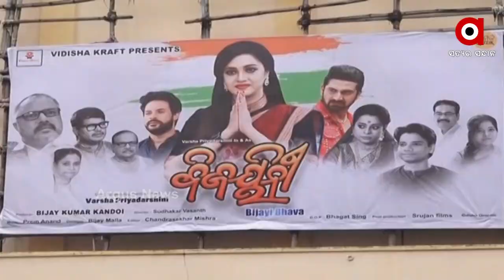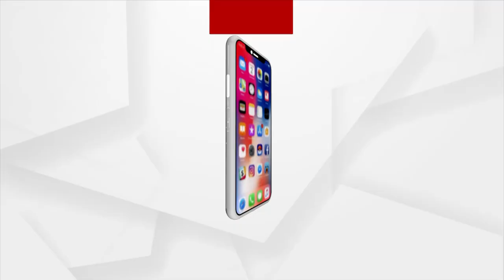ମୁକ୍ତିଲାଭ କଲା ନାରୀ ସଶକ୍ତିକରଣ ଉପରେ ଆଧାରିତ ଓଡ଼ିଆ ଚଳଚ୍ଚିତ୍ର ବିଜୟିନୀ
ମୁକ୍ତିଲାଭ କଲା ନାରୀ ସଶକ୍ତିକରଣ ଉପରେ ଆଧାରିତ ଓଡ଼ିଆ ଚଳଚ୍ଚିତ୍ର ବିଜୟିନୀ । ନିମ୍‌କିରୁ କୁଇନ୍, ଆଉ କୁଇନରୁ ବିଜୟିନୀ ପାଲଟିଛନ୍ତି ଅଭିନେତ୍ରୀ ବର୍ଷା ପ୍ରିୟଦର୍ଶିନୀ ।  ବିଜୟିନୀ ନାରୀ ସଶକ୍ତିକରଣର ଦୃଢ ବାର୍ତ୍ତା ନେଇ ପ୍ରେକ୍ଷାଳୟକୁ ଆସିଛି । ଫିଲ୍ମରେ ବର୍ଷାଙ୍କୁ ଜଣେ ଜିଲ୍ଲାପାଳ ଭୂମିକାରେ ଦେଖିବାକୁ ପାଇବେ ଦର୍ଶକ ।